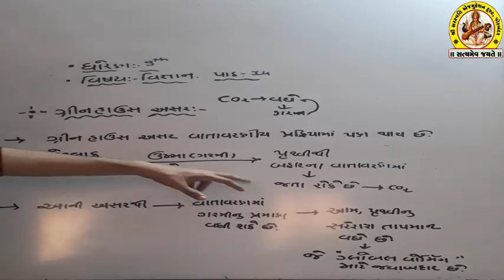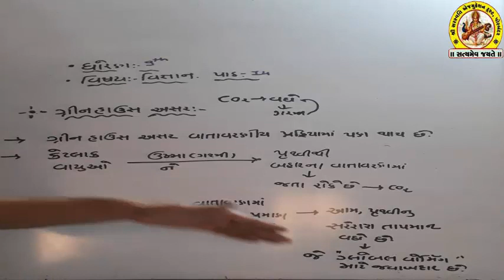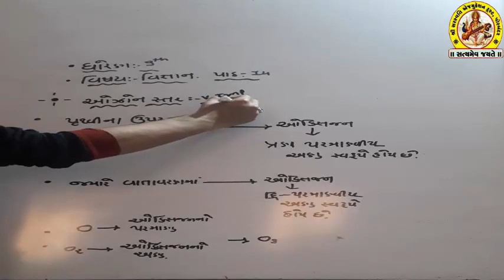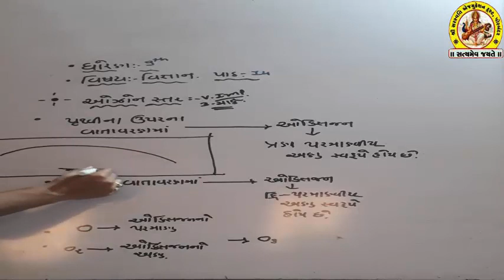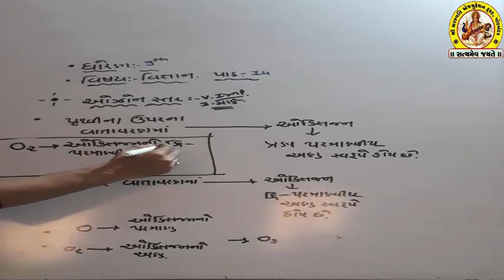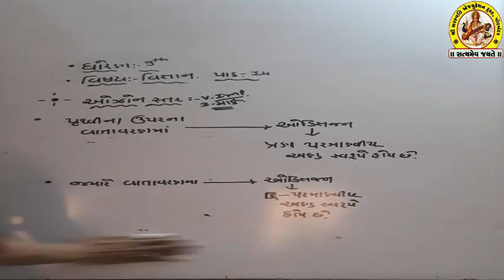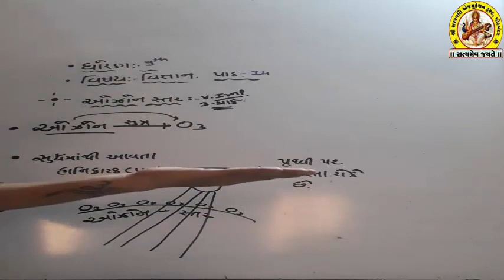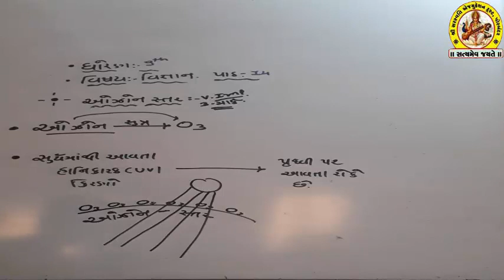STD-9 SUB-SCIENCE SHREE SARASWATI SCIENCE SCHOOL, PORBANDAR